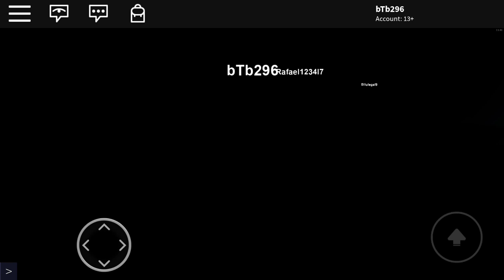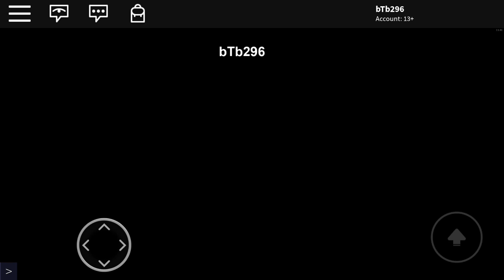ROBLOX ELEVATOR PART 8